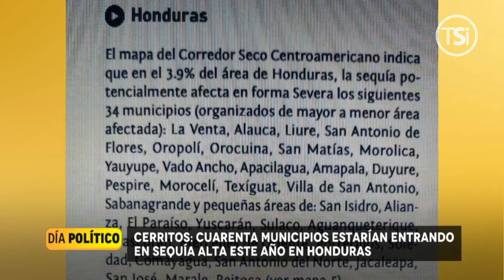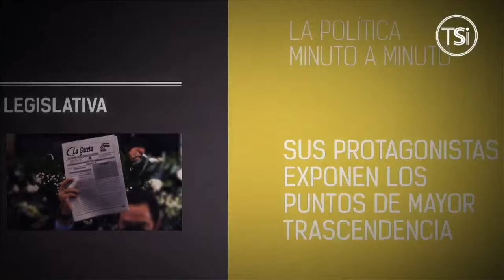Día Político - 5 de Abril de 2023